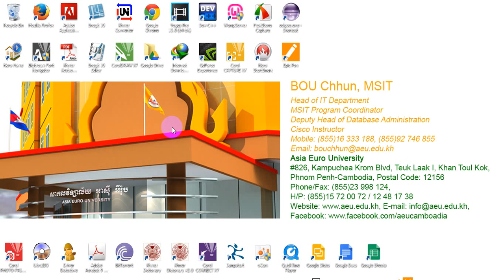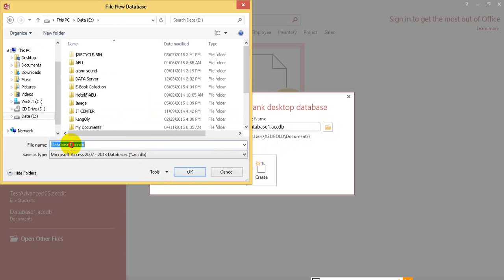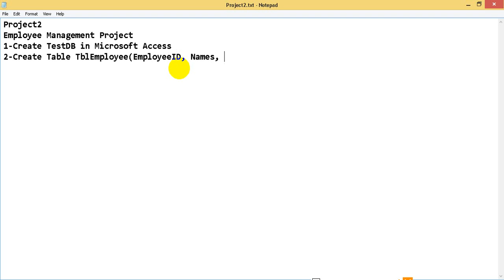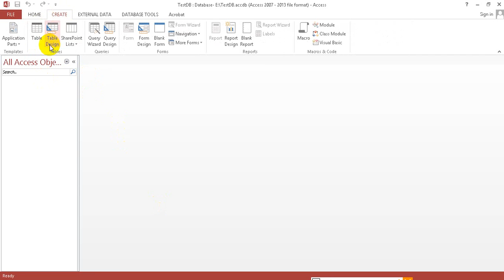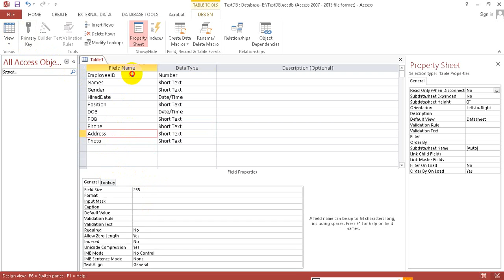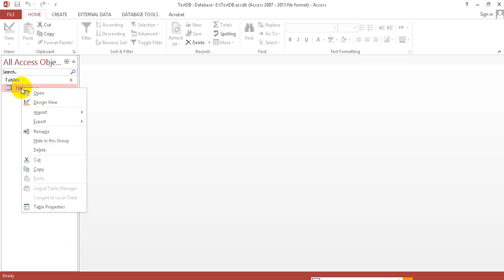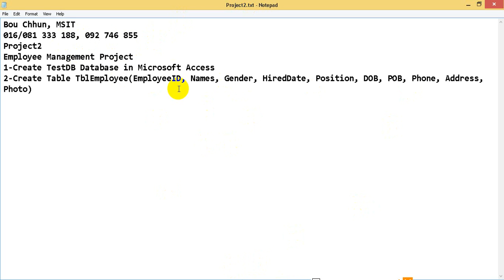Advanced C# Tutorial 20 Project2 Create TestDB and TblEmployee in Microsoft Access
This video demonstrate Project2 Create TestDB and TblEmployee in Microsoft Access, Advanced C# Tutorial: Show you about how to Create TestDB database in MS Access and than create TblEmployee Table in TestDB